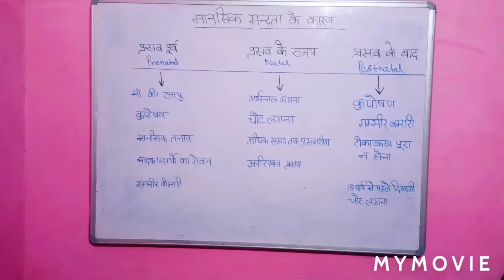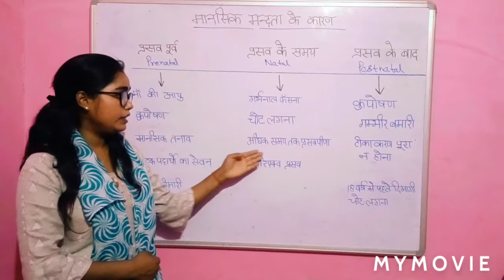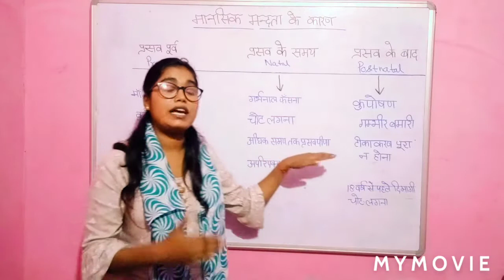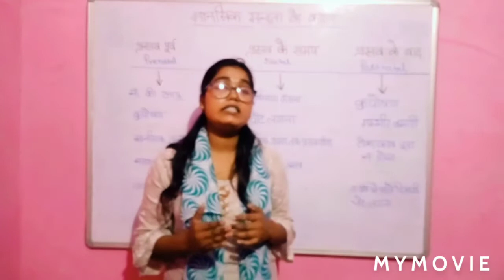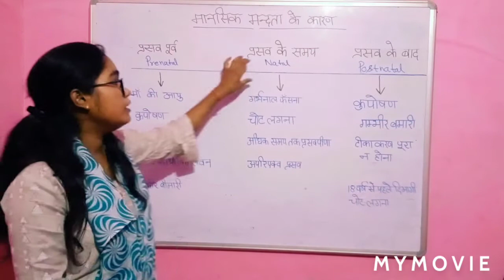Causes of Mental Retardation in hindi.D.Ed.S.E.(I.D.)Paper-1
Special Education
D.Ed.(Special Education)
D.Ed.S.E(M.R) Paper-1
D.Ed.S.E(M.R) Paper-2
D.Ed.S.E(M.R) Paper-3
D.Ed.S.E(M.R) Paper-4
D.Ed.S.E(M.R) Paper-5
D.Ed.S.E(M.R) Paper-6
D.Ed.S.E(M.R) Paper-7
D.Ed.S.E(M.R) Paper-8
D.Ed.S.E(M.R) Paper-9
D.Ed.S.E(M.R) Paper-10
D.Ed.S.E(M.R) Paper-11
D.Ed.S.E(M.R) Paper-12
संज्ञानात्मक विकास
सामाजिक विकास
भाषा विकास
शिक्षण सिद्धांत
# शिक्षण तकनीकी
शिक्षण विधियां